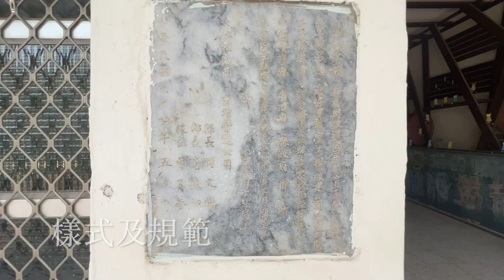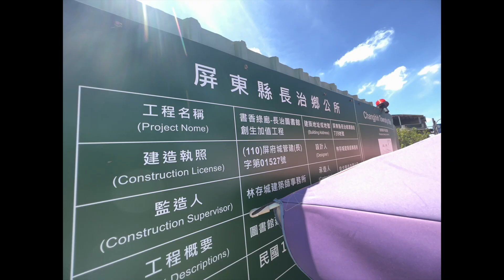屏東縣竹田鄉圖書館（長治鄉整修中）The Zhutian & Changzhi Township library in the Pingtung County of Taiwan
這是將去年沒拍好的影片，重新用不同手法再拍一次，舊的影片也不會下架。留著作為紀錄。
在此感謝所有屏東縣各鄉鎮圖書館的工作人員協助拍攝。